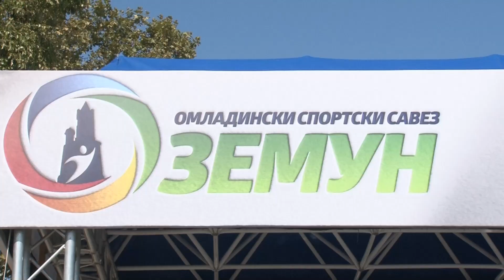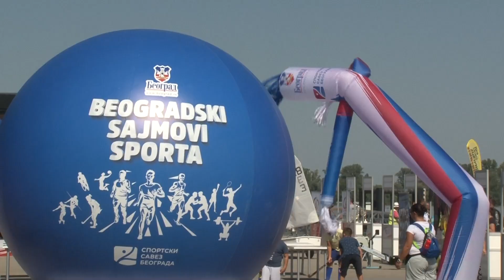2023 09 09 POKRIVANJE Sajam sporta